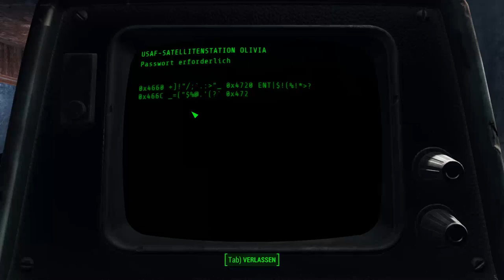Fallout 4: [USK +18] # 009 - Pfui, Codsworth! - Let´s Play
Ich bin ja froh, dass du uns im Kampf hilfst, lieber Codsworth, aber das waren meine Erfahrungspunkte. Naja, wenigstens ist jetzt Ruhe. XD